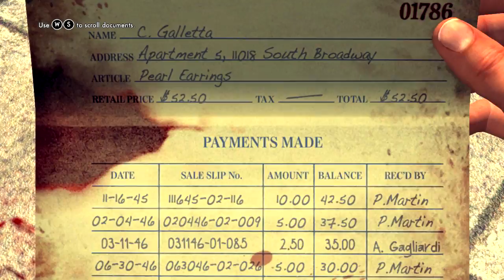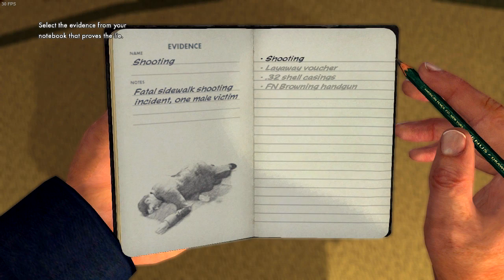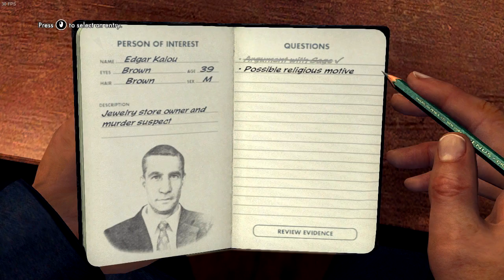L.A. Noire - Episode 2